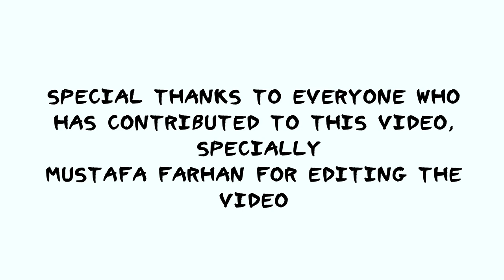Tips for Grade 12 students || Wizari Exam Tips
Hello, beautiful people! My name is Beshara Chechman and I'm a Medical Student. I graduated last year (class of 2019) with an average of 97.6%. If you are a student in Kurdistan- Iraq, you will take an examination that will determine which public university you will get admitted into by the end of your senior year. The video includes tips for those who are taking the exam (Wizari or Nishtimani Exam). I made sure the video was as diverse as possible (choosing students from different cities, universities and even ethnicities) so no one feels excluded.
I would like to thank everyone who made this video possible, specially Mustafa Farhan for the editing.

In the order of the video:
1) Hazhi Bangeen  (#1 on Kurdistan Region in wizari 2019)
2) Sarezh Shwan    (#2 on Kurdistan Region in wizari 2019)
3) Mustafa Farhan (#3 on Kurdistan Region in wizari 2019)
4) Zin Salahaddin (99.2%)
5) Osama Muhammad (98.8%)
6) Lana Luqman (98.2%)
7) Waleed Muwafaq (98.4%)
8) Mouhamad Mahmoud (96.2%)
9) Shad Rahman (98%)
10) Ali Nizar (92%)
11) Stephany Sammy (95.3%)
12) Blnd Shukir (93.71%)
13) Asaad Falah (94.6%)
14) Glena Ary (97.66%)
15) Bahnam Munthir (90.8%)
16) Soma Dler (97.2%)
17) Aland Dilshad (98%)
18) Gran Omer (94%)
19) Mohammed Khorshid (96.67%)
20) Omer Rashad (97.14%)
21) Aiman Sherwan (98%)
22) Anas Abdulkarem (97.2%)
23) Pasand Himdad (96.336%)